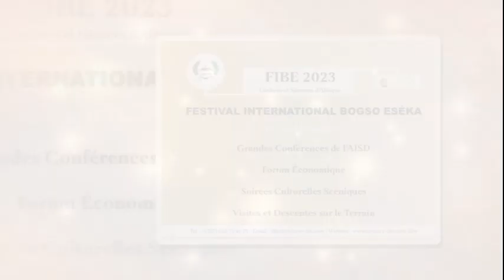Les Acteurs des Grandes Conférences au FIBE 2023 à Eséka